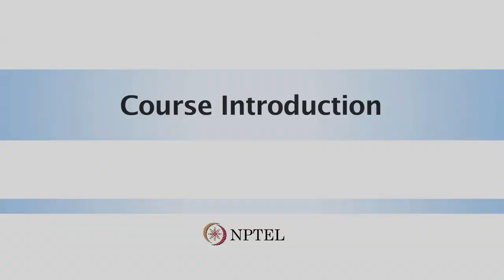Course Introduction: Geotechnical Engineering- 1